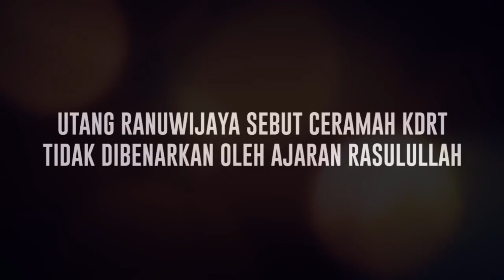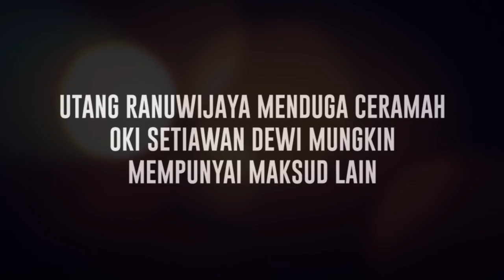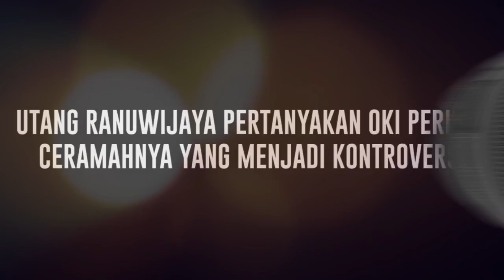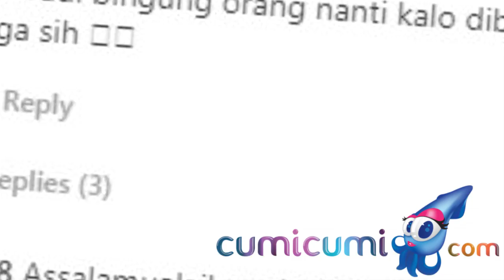Ceramah Oki Setiana Dewi Jadi Sorotan, Begini Tanggapan MUI - Cumicam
Pendakwah Oki Setiawan Dewi kini ramai diperbincangkan publik usai ceramahnya menjadi sorotan, yang sekana-akan menoramlisasikan kekerasan dalam rumah tangga. Terkait hal itu, Utung Ranuwijaya dari Majelis Ulama Indonesia memberi tanggapan tegas kepada Oki.